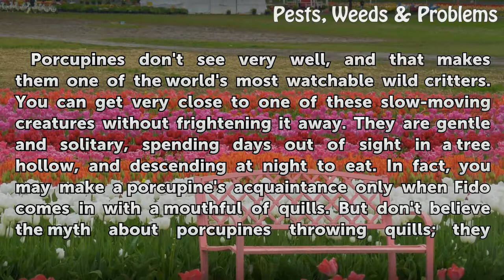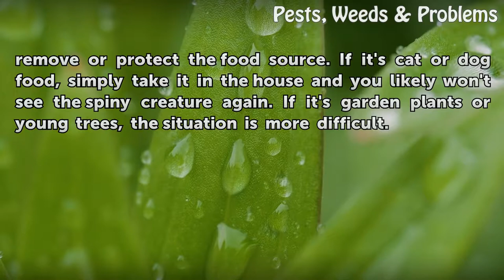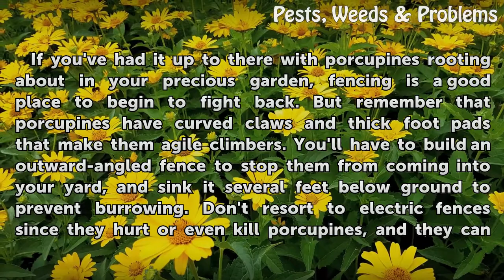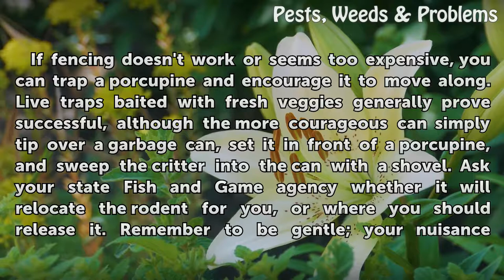How to Get Rid of Porcupines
How to Get Rid of Porcupines. Asking politely hardly ever works with a porcupine; they tend to be prickly about such things. These North American natives are in fact peaceful creatures and strict vegetarians, chowing down green shoots, fruits and even tree bark. Their appetite for plants explains why they may not make a gardener's list of favorite...

Table of contents How to Get Rid of Porcupines
Meet the Gentle Porcupine 00:40
Voracious Vegetarians 01:17
Good Fences Make Good Neighbors 02:04
Passing Through 02:40